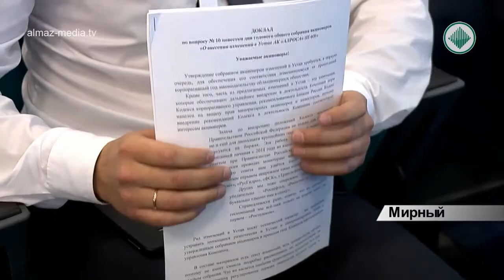В Мирном состоялось собрание акционеров АК "АЛРОСА"